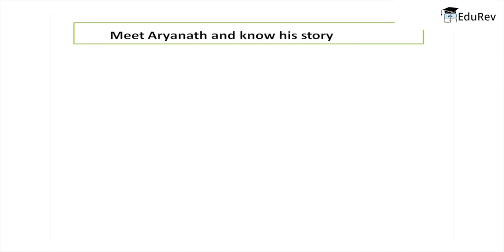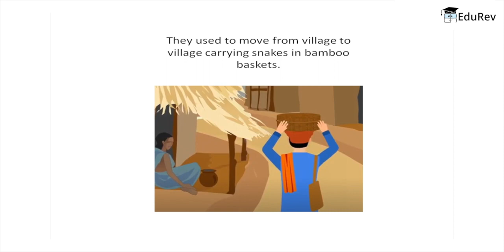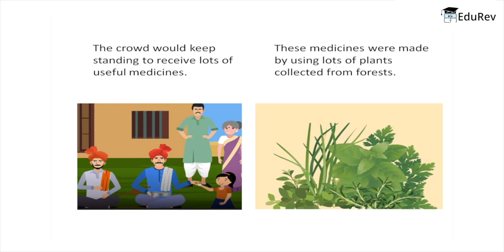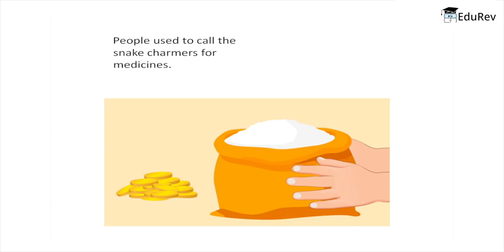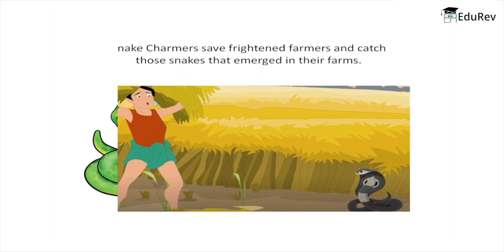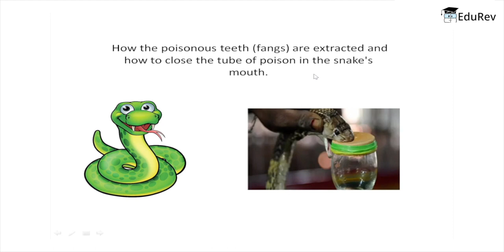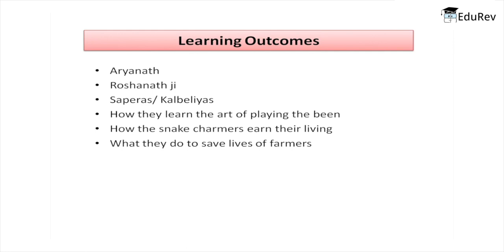A Snake Charmer's Story (Part 1) - Class 5 EVS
Today's EVS lesson for Class 5 covers Chapter 2: A Snake Charmer's Story. It is recommended that the students watch the entire video lecture in order to fully understand this A Snake Charmer's Story Class 5 NCERT EVS. The main focus of this session will be on the important topics of A Snake Charmer's Story.
Solving NCERT questions for this chapter is really important. Find the NCERT solutions of A Snake Charmer's Story chapter of EVS

EduRev is a platform trusted by 80 lakh+ users & awarded by Google as the best app for learning. Just like your personal teacher, EduRev does it all for you, from providing 'best videos, notes & tests' to 'analyzing your progress' & 'solving your doubts' at an affordable price. EduRev Infinity for Class 5 is a membership where you can find NCERT solutions, NCERT back exercises, worksheets, and much more.

1. Subject-wise courses for Maths, Science, English, Social Studies, Hindi
2. 500+ Online MCQ Tests, including topic-wise and chapter-wise tests
3. CBSE Previous Year Question Papers for all subjects
4. 100+ Worksheets for all the main subjects
5. Additional Co-curricular courses like drawing, computers, English Grammar and many more

Along with that, you get your doubts solved 24X7 through the largest educational community & personal analysis to guide you on how to improve your score.

(You get worksheets for all chapters of class 5 EVS. Along with MCQs for Class 5 EVS, you get worksheets for science, English, Math and all other subjects for Class 5)

(You get NCERT solutions for all the chapters for all the Class 5 Subjects)